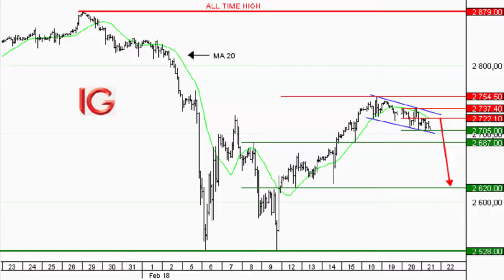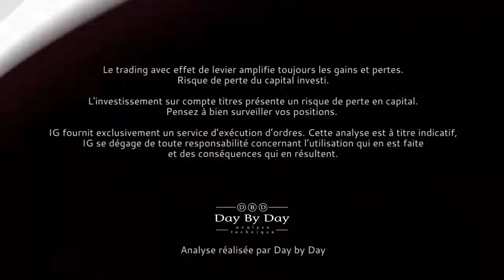Vente US 500 échéance mars 2018 - Idée de trading IG 21.02.2018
Le rebond initié le 9 février peine maintenant à trouver un relais. Les prix commencent à s'arrondir sous 2754 points, la moyenne mobile courte vient d'être enfoncée et un petit canal baissier est en formation. Le risque en rupture de 2705 points serait une accélération vers 2687 points et 2620 points. Pour initier cette stratégie, il est possible de se placer à la vente sous 2720 points avec un seuil d'invalidation au-dessus de 2737 points.